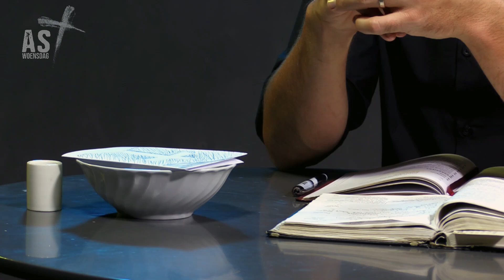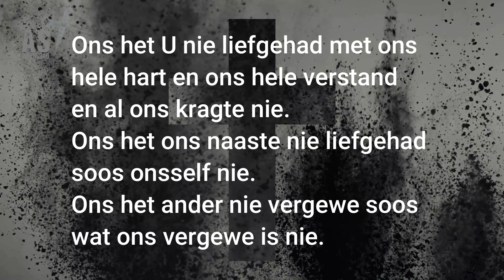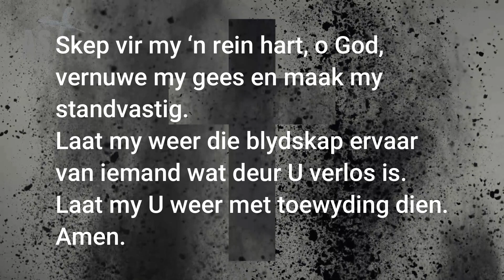AS Woensdag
As Woensdag is die begin van Lydenstyd, 'n tyd van toewyding aan God terwyl ons gereed maak vir Paasfees.